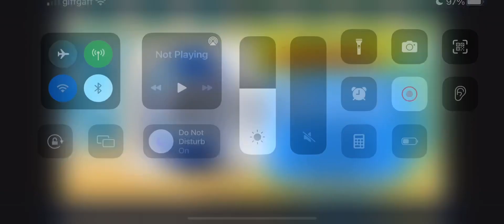BOOM 5 Numbers Matched| UK 49’s TEATIME Lotto Predictions for today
5 of our predicted Hot numbers matched the Winning numbers of todays UK 49’s Teatime draw.